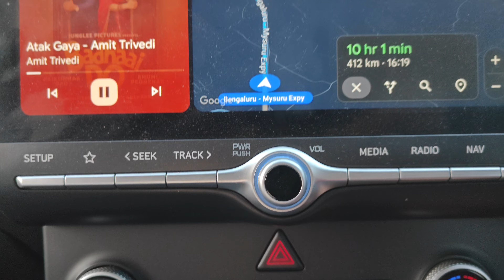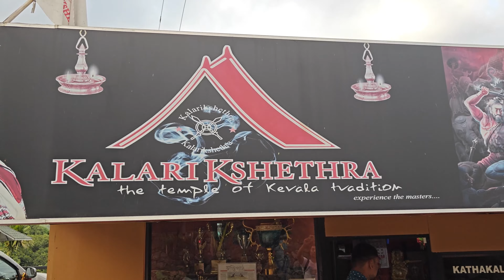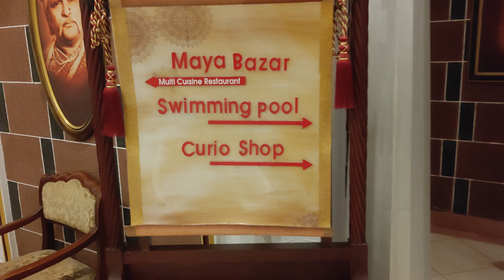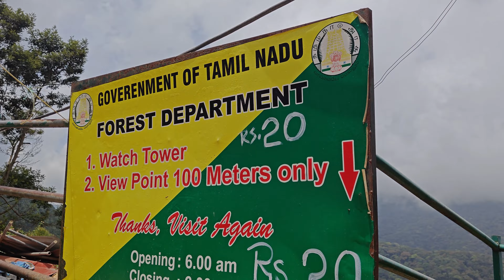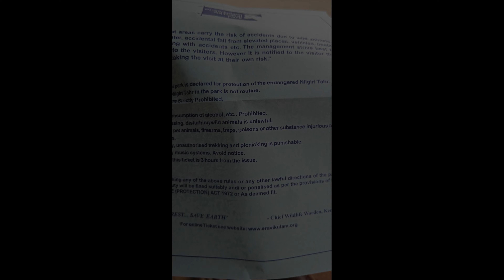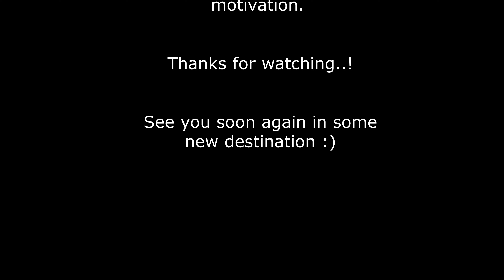Munnar | Places to visit in Munnar | Best Hotel In Munnar | Kolukkumalai | Kerala | Munnar Vlog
Hi,

Kerala's Munnar is home to some of the most beautiful places in South India, including the world's highest tea plantation at Kolukkumalai, the highest peak in South India, Anamudi, and stunning waterfalls. It's a must-visit destination in South India.

We do some adventures, food vlogs and travel vlogs and try to portrait that in the form of video.
We try to make engaging videos which viewers might find it attractive and we take them in journey along with us in this forum.

Here are some of our videos :
Travel Vlogs :